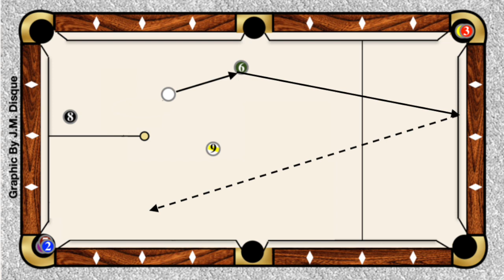The Ghost of Speed Control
Why we can't consistently have accurate speed control or cue ball position. Going long?  Coming up short? A combination of both?
Pool is a tough game. If it was easy everyone would be a pro. The amount of work and dedication it takes is more than a full-time job.